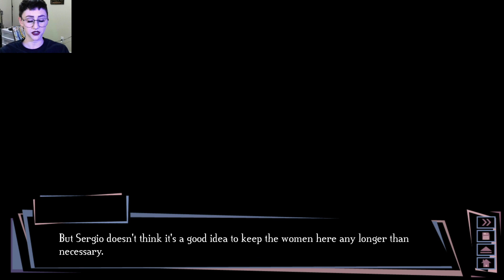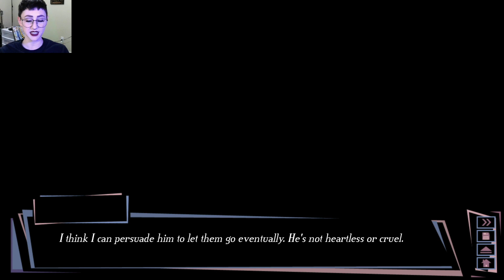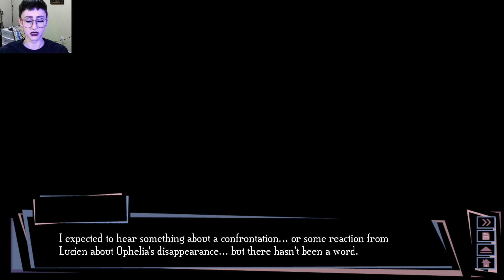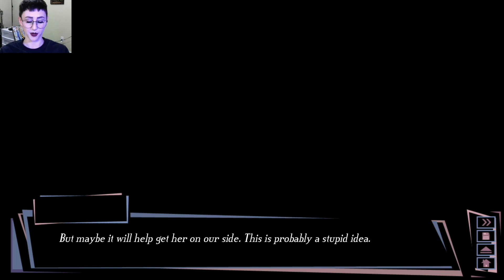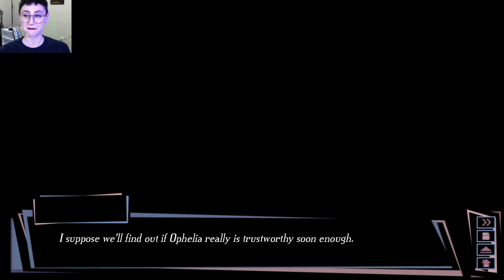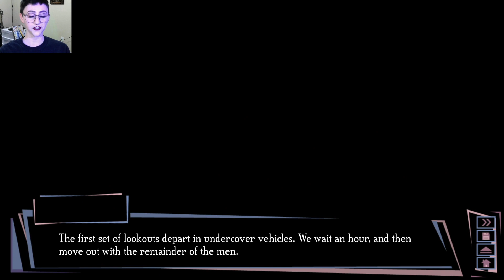Dead Wishes pt. 2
hiiiiiiiii sorry i was gone so long, i was sick :( i'm hoping to get back to my regular upload schedule soon!